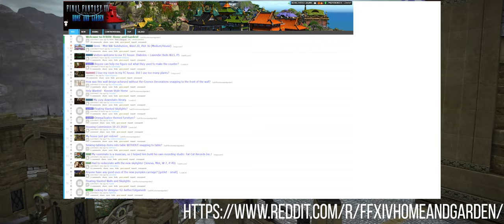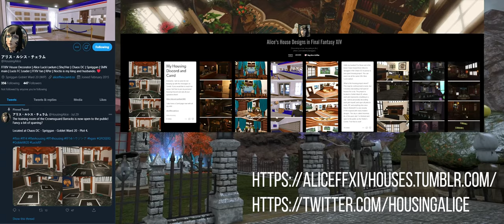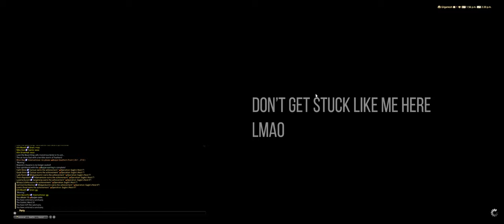HOUSING INSPIRATION! Where to get FFXIV Housing Ideas!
I've been asked a lot about where I personally get my inspiration for housing in FFXIV from, and well, here I "spill the tea" on where to get ALL the housing inspirations!

Timestamps
0:00 Intro
0:34 HGXIV
1:00 Housing Snap
1:35 Ffxiv home and garden subreddit.
1:57 Alice’s Housing Designs.
2:20 Bright Dancer
2:47 Myscha
3:12 Ahk Rhai
3:37 Shei Cloudbank
4:51 Claire Couture
5:37 Mylagan
6:04 Eliya
6:30 Indignation Gaming
7:00 Outro

Tiqqle

patch 5.35 ff14 housing house ul'dah uldah mist mists shirogane kugane

 tinybluegames ffxiv live letter 59 lynx kameli ffxiv gil guide
 seat of sacrifice extreme newb patch 5.3 hrothgar lgbtq lgbt lgbtq+ love peace serenity
 ffxiv seat of sacrifice the seat of sacrifice extreme moonfire faire 2020 urianger yo-kai Yo-kai Yokai-watch Yo-Kai-Watch Cole Evyx cole evyx
 elidibus ffxiv rmt asmongold asmongold drama wow world or warcraft world of warcraft gil buying rmt botting
 g'raha tia sos ex  elidibus the seat of sacrifice extreme sos ex cole evyx g'raha tia
 cole evyx evyx 5.35 bsm patch 5.3
 desperius ffxiv ffxiv 2020 wow classic final fantasy xiv furry sony interactive entertainment ffxiv relic weapon guide final fantasy 14 bozjan southern front gunhildr gunnhildr blades of Gunnhildr
 ffxiv bozjan southern front bozjan southern front ffxiv black desert online